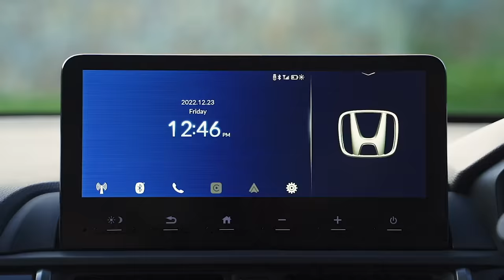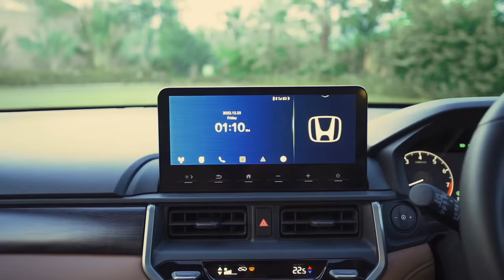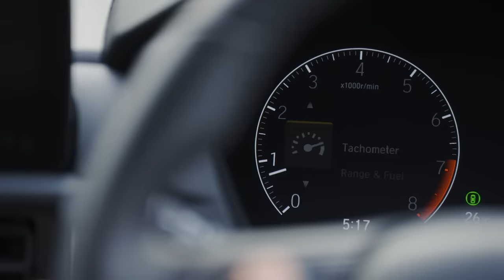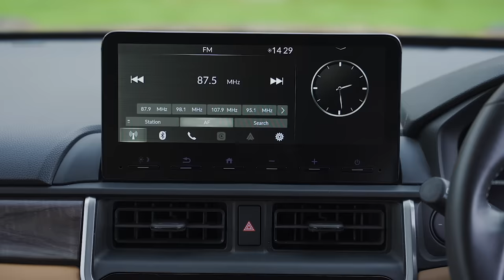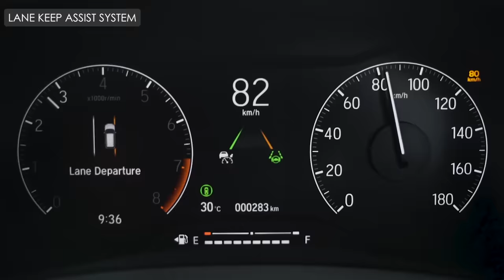ഹോണ്ടയുടെ ജീവൻ- മരണ പോരാട്ട രംഗത്തേക്ക് അവസാന ബ്രഹ്‌മാസ്‌ത്രം-എലിവേറ്റ് എസ് യു വി |Honda Elevate SUV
ഹോണ്ട എന്ന വാഹന നിർമാതാവ് ഇന്ത്യയിൽ അധികം മോഡലുകളൊന്നുമില്ലാതെ കഴിയുമ്പോൾ ഒരു മികച്ച എസ് യു വിയുമായി ശക്തമായ തിരിച്ചു വരവ് നടത്തുകയാണ്.എലിവേറ്റ് എന്ന ഈ എസ് യു വിയുടെ,രാജസ്ഥാനിലെ ഉദയ്പൂരിൽ നടന്ന ടെസ്റ്റ് ഡ്രൈവിന്റെ വീഡിയോ കാണുക..
നമ്മുടെ യൂട്യൂബ് വീഡിയോകൾ ഇനി സ്പോട്ടിഫൈയിലൂടെ കേൾക്കാം...ഈ ലിങ്ക് ഉപയോഗിക്കുക.

FAIR FUTURE* Overseas Educational Consultancy Pvt Ltd.

Corp office : Fair Future Edifice , East of Ravipuram Junction of MG Road , Cochin - 682016
*Join our 48th batch to Canada for Jan 2024 Intake.*

യുട്യൂബ് വീഡിയോയിൽ കമന്റുകളായോ അയക്കാവുന്നതാണ്.